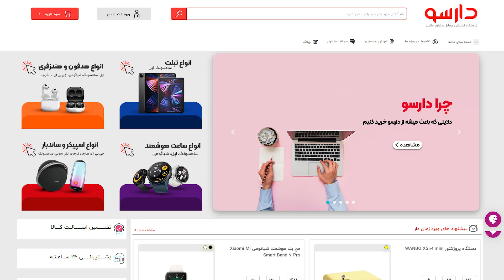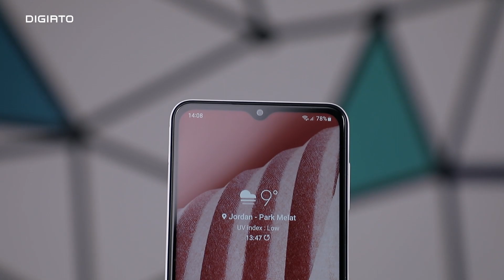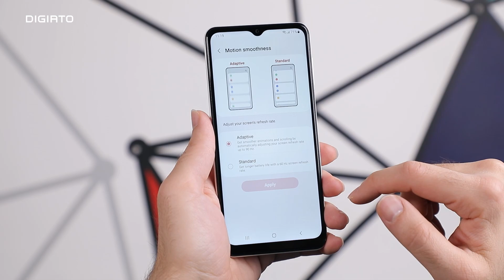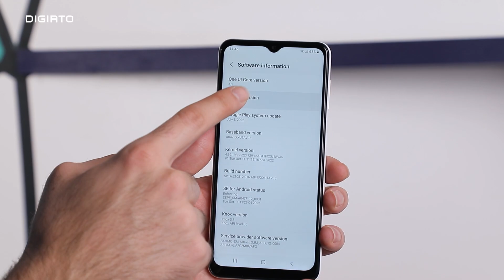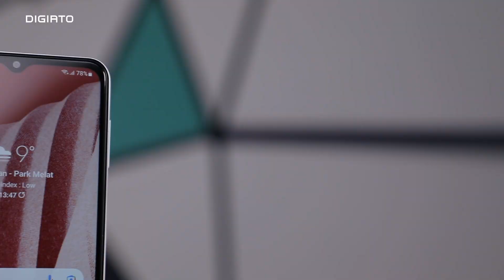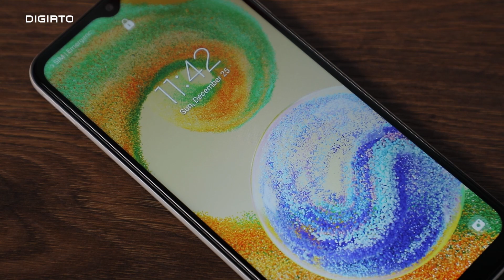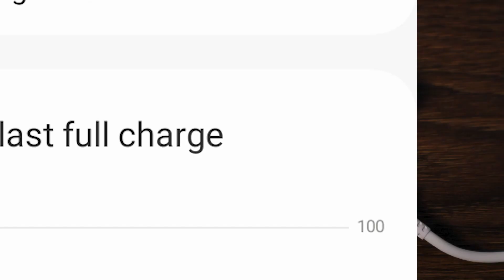بررسی گلکسی A04s؛ فقط ۴ میلیون برای دوربین ۵۰ مگاپیکسلی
سامسونگ با گوشی‌های اقتصادی سری A بازه گسترده‌ای از کاربران را هدف گرفته است. گلکسی A04s جدیدترین گوشی اقتصادی سامسونگ است که به‌تازگی وارد بازار ایران شده و حدود ۴ میلیون تومان قیمت دارد. این گوشی پایه‌ای‌ترین امکانات اندروید ۱۲ را در اختیار کاربران می‌گذارد.
از ویژگی‌های جالب گلکسی A04s می‌توان به دوربین اصلی ۵۰ مگاپیکسلی و نمایشگر ۹۰ هرتزی اشاره کرد. با این حال این گوشی حتی بین محصولات سامسونگ نیز رقبای سرسختی همچون گلکسی A13 و گلکسی M13 دارد